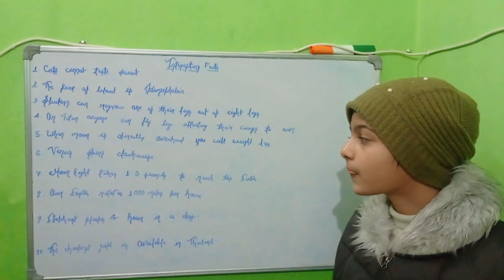Top 10 Interesting Facts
Top 10 Random Facts | facts | amazing facts | interesting facts | amazing facts in hindi

in  this video I have told you so many amazing facts

in my other videos I will discuss many amazing topic

if you have confusion in any topic you can write in comment and I will make my video on that🪧📄📑📜✍🏻🧾📃

Other Search: foog facts
interesting facts
shorts
top 10 facts
random facts
telugu facts
mystery
shorts video
new facts
enigmatic facts
facts new video
facts hindi
facttechz
getsetfly
it's fact
world facts
facts shorts
enigmatic
top enigmatic facts
intresting facts
fact video
amazing fact
vr facts
fact
its fact
nani facts
advanced technology
mindblowing facts
minutes mystery
tamil
tamil facts
facts tamil
youtube shorts
facts in tamil 2.0
amazing facts tamil
google
tamil facts channel
tamil wonders
mysterious world tamil
tv ads vs reality
reality
reality facts
reality tv
reality stories
america
couples
wedding facts
amazing facts about the human body
kannada
ytshorts
kktv kannada
kannada facts
kktv kannada new videos
mayajaal
fun facts
viral shorts video
coin magic revealed
magic tutorials
coin magic
coin magic tutorial
spellbound
magic secrets
magic tricks explained
optical illusion shorts
magic tricks
real world
illusions
amazing facts about human body
amazing illusions magic
amazing facts about india
facts about illusion
best optical illusions
magic
amazing optical illusion
optical illusions
amazing facts that you didn't know
brightside
bright side
mysterious videos
mysterious
archeology department jobs
archeology telugu
archeology department
shark fossils
fossils
archeology discoveries telugu
archeology discoveries
archeology
amazing archeology discoveries
chalapathibmc
interesting and amazing facts
telugu latest
bmc facts
building demolitions that went wrong
demolition gone wrong
extreme demolition
naresh bukya facts
naresh bukya
oreo biscuit exposed
anant ambani
energy drink exposed
gujarati general knowledge
gujarati paheli
gujju facts
mister gujju
gujarati ukhana
samanya gyan
gk general knowledge
building demolition fail
human body facts
human body in bangla
mktv bangla
15 facts in kannada
kannada facts stories
kannada vlogs
intrasting facts kannada
most dangerous animal in the world
india 7 shiva temple mystery kannada
peanuts facts
eiffel towers sell
dog facts kannada
charitre tv kannada
in fact kannada
anand facts
funny video
छपरी बनने का सबसे अच्छा तरीका 😁
life al capone
al capone alcatraz
who was al capone
what happened to al capone
facts al capone
al capone life
al capone scarface
al capone biography
scarface al capone
history of al capone
al capone documentary
al capones life
al capone tito
mafia
gangster
gangster gang
gangsta
criminals story
alcapone story
al capone history
al capone best moments
al capone facts
al capone footage
al capone
humaitykannada
humaity
rj facts in kannada
think forever
kannadafactvideos
kannadashortvideos
kannadashorts
kannadavideos
kannadafacts
shortvideos
top 10 interesting and unknown facts in kannada | random facts in kannada | think forever
vismaya vani kannada
psychology fact
amazing facts in kannada
amazing human body facts you didnt know about
मानव शरीर के 10 मजेदार facts
10 amazing facts about human body
the psychology classes fact
मानव शरीर की मजेदार बाते जान लो
amazing facts of human body
psychology
psychological facts
psychology facts
facts about life
facts about daily life
fact tv hindi
rewirs fact
rewirs facts
eric berg
dr eric berg
insulin pump
insulin resistance diet
insulin index
dr berg insulin index
insulin spray
blood sugar
insulin injection
type 1 diabetes
hyperinsulinemia
diabetes
how insulin works
insulin resistance symptoms